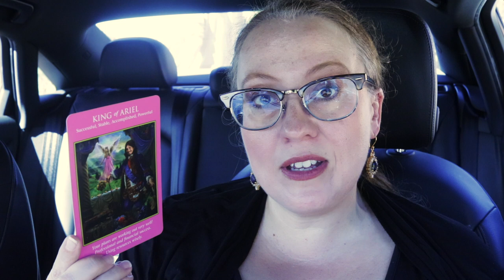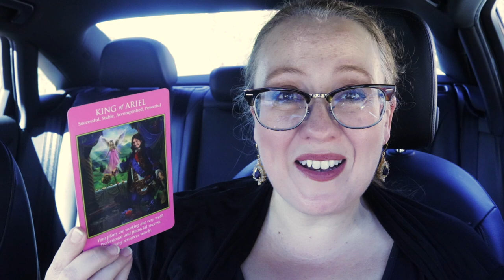POWERFUL PERSON HELPS YOU | OCTOBER 13, 2021 ANGEL ORACLE CARD READING